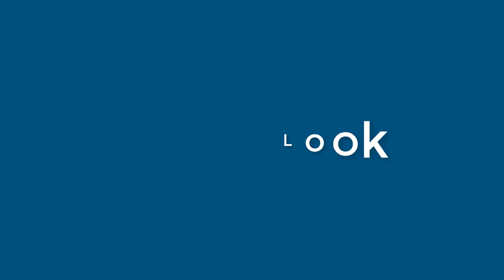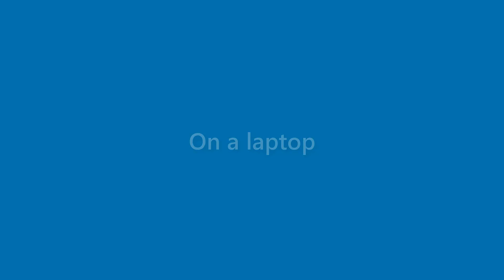Nicolas Horton - appearance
Name Look - Nicolas Horton - appearance. In this video we present "Nicolas Horton" name look and feel in various scenarios.
This video will cover:
How does "Nicolas Horton" look as a personal letterhead?
How does "Nicolas Horton" look on a business card?
How does "Nicolas Horton" look on a computer/laptop screen?
How does "Nicolas Horton" look with different background colors?
How does "Nicolas Horton" look with various fonts?